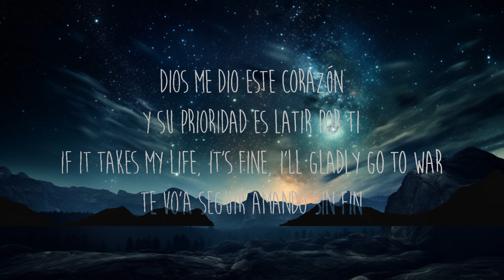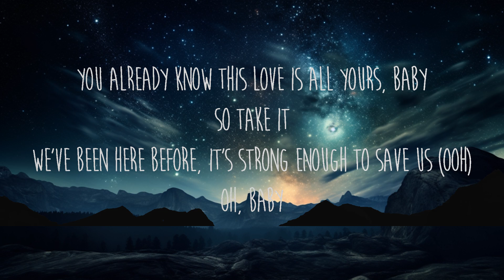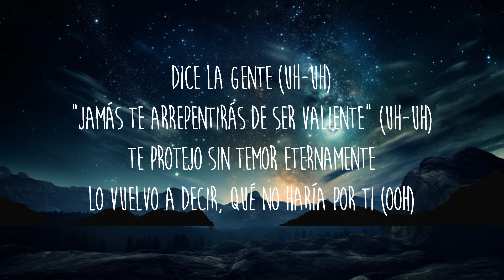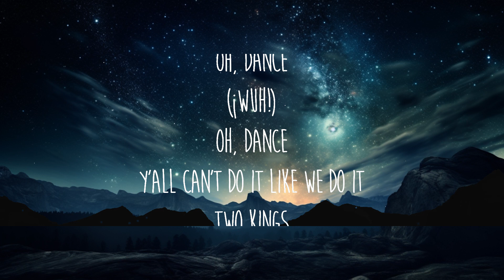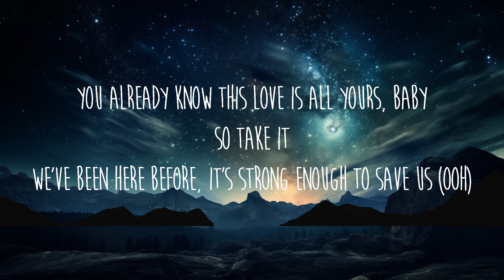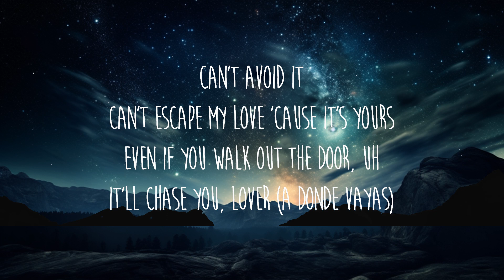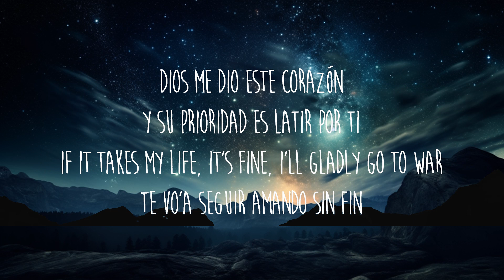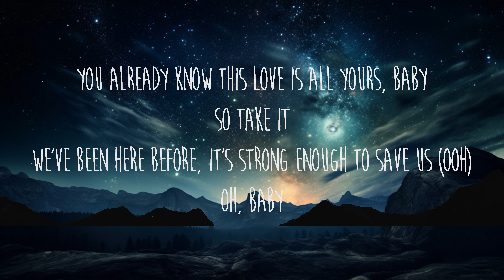Romeo Santos, Justin Timberlake - Sin Fin (Letra/Lyrics) | 30 Mins. Top Vibe music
Letra/Lyrics: Romeo Santos, Justin Timberlake - Sin Fin

[Intro: Justin Timberlake & Romeo Santos]
You already know this yêu is all yours, baby
So take it
We've been here before, it's strong enough to save us (Ooh)
Oh, baby
Lo que tenga que hacer por nosotros, haré lo que pidas
Dispuesto a humillarme, por ti toco fondo y mi vida (Escucha)

[Verso 1: Justin Timberlake & Romeo Santos]
Can't avoid it
Can't escape my yêu 'cause it's yours
Even if you walk out the door, uh
It'll chase you, yêur (A donde vayas)
Ni me queda sudor
Agotado, agitado, sin voz
Es la muestra que yo por tu amor
He luchado con vigor, oh-oh
[Coro: Justin Timberlake]
So take it
Oh, baby

[Post-Coro: Romeo Santos & Justin Timberlake]
Dios me dio este corazón
Y su prioridad es latir por ti
If it takes my life, it's fine, I'll gladly go to war
Te vo'a seguir amando sin fin

[Interludio: Justin Timberlake & Romeo Santos]
Oh, dance
(¡Wuh!)
Oh, dance

[Verso 2: Romeo Santos & Justin Timberlake]
¿Qué más hago? Es mi posición en Dios
Si me dejas por un error, ah
That would drive me crazy
Yo te amo siempre, tú (Tú), ah
Eres mi reina, mi luz
Mami, te canto mi canción
Si tú me dejas, muero de dolor, uh-uh
[Coro: Justin Timberlake]
So take it
Oh, baby

[Puente: Romeo Santos & Justin Timberlake]
Dice la gente (Uh-uh)
"Jamás te arrepentirás de ser valiente" (Uh-uh)
Te protejo sin temor eternamente
Lo vuelvo a decir, qué no haría por ti (Ooh)

[Coro: Justin Timberlake]
So take it
Oh, baby

[Outro: Justin Timberlake & Romeo Santos]
Oh, dance
(¡Wuh!)
Oh, dance
Y'all can't do it like we do it
Two kings